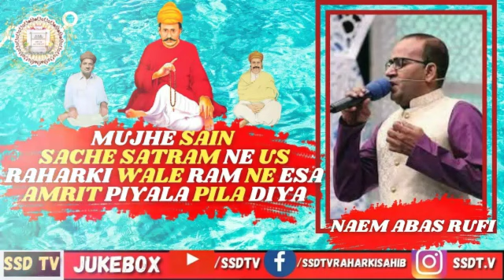Sacho Satram || Mujhe Sain Sache Satram Ne us Raharki Wale Ram Ne || Naeem Abbas Rufi || SSD TV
SSD TV  PRESENT    SSD TV AUDIO JUKEBOX